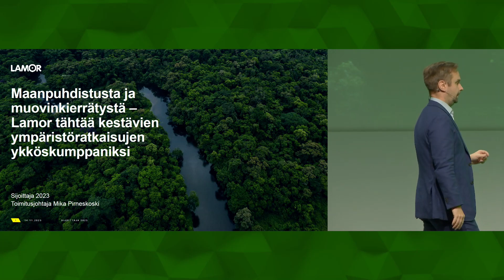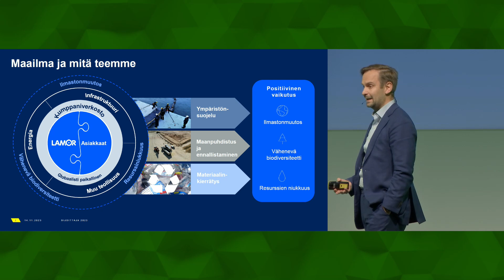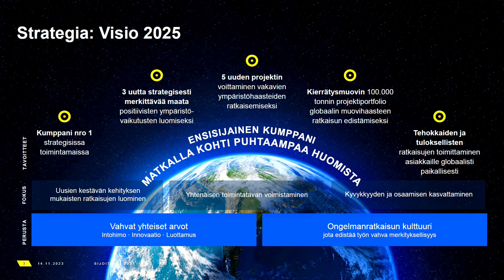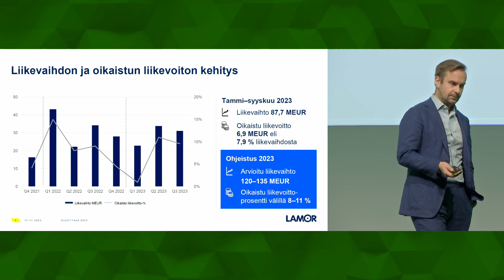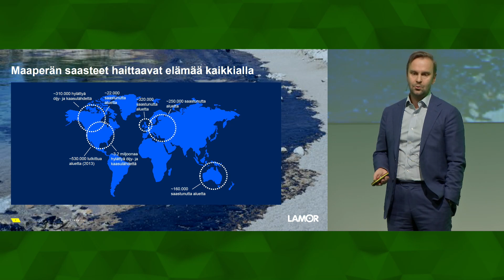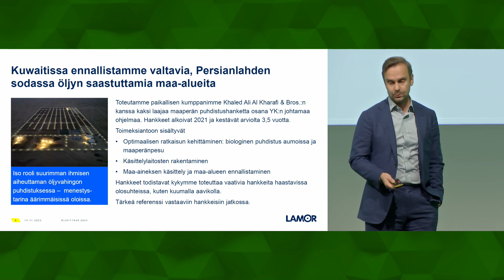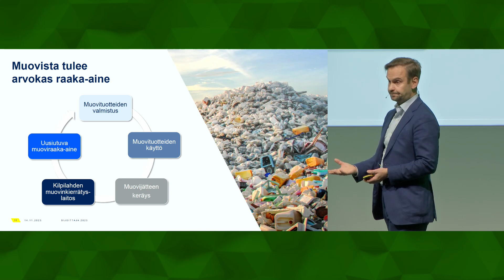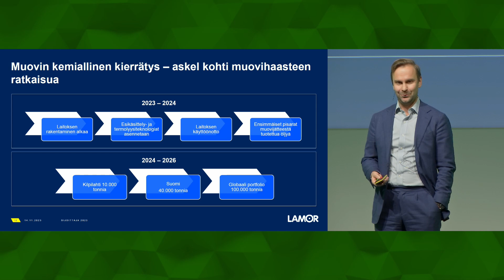Lamor sijoituskohteena | Sijoittaja 2023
Toimitusjohtaja Mika Pirneskoski kertoo Lamorista sijoituskohteena.